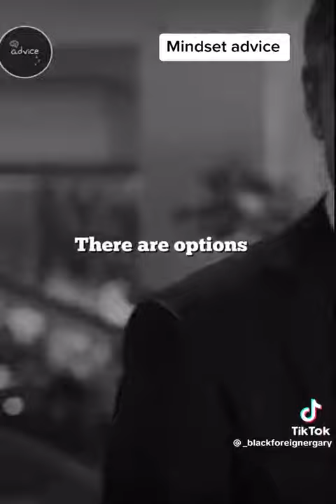Life Coaching 69